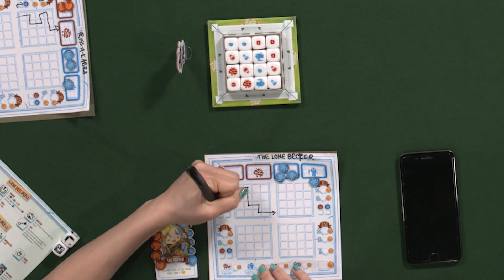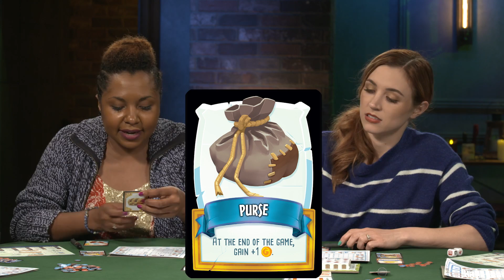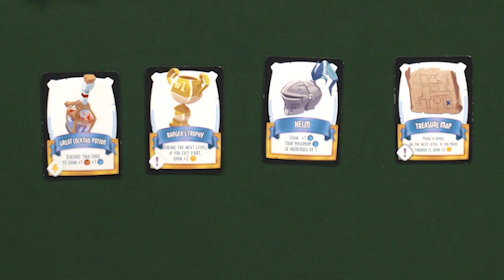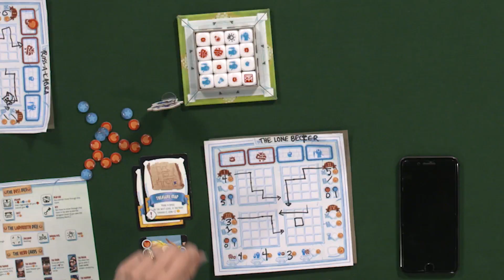Dungeon Academy | Game the Game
School is back in session for this week's Game the Game! Becca is joined by Markeia McCarty, Ivan Van Norman and Ross Thompson to play Dungeon Academy from The OP. In this dungeon delving adventure game, the players are students trying to fight their way out of the perilous Dungeon. Race against the clock as you battle monsters, collect loot, and prove your mettle to graduate from Dungeon Academy!